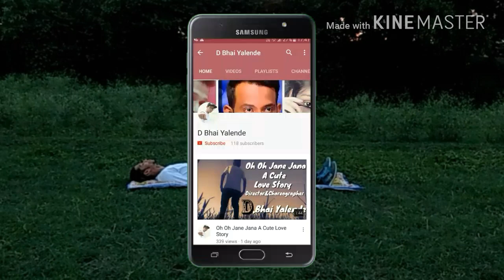Abhi Mujh Mein Kahin | Agneepath | Lyrical Hip Hop Dance Cover (D,Virus)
I Hope That U Will Love This Video

Song : Abhi Mujh Mein Kahin | Agneepath | Dance Cover (D,Virus)

Social accounts:- D_bhai_yalende😎😎

Representing : D,Virus Dance Academy Dance Kaa Kira

Choreographer : D Bhai Yalende

Dance Style : Lyrical Hip Hop

Performer : D Bhai Yalende